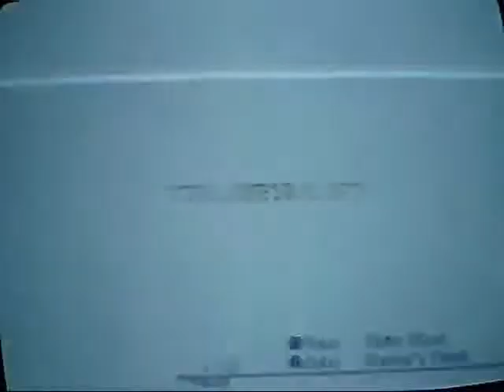Final Fantasy 12 PS2 gameplay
Pokazuje jak się expi w tej grze .